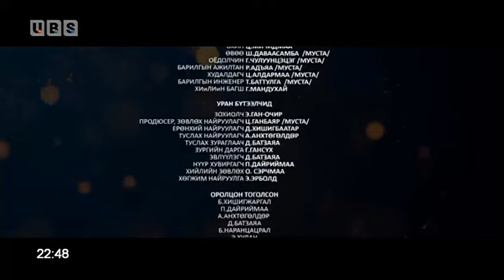Миний аав Богино хэмжээний кино